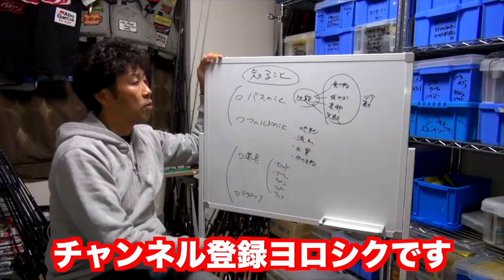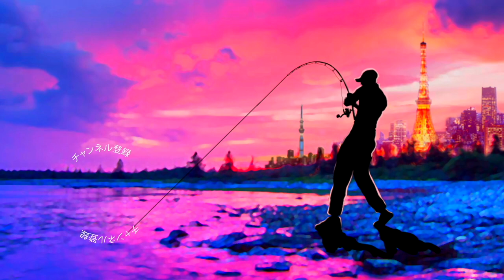【バス釣り】小森嗣彦的ローランス 「 ACTIVE TARGET/アクティブターゲット」ファーストインプレッション！亀山ダムで試してみた編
2020はジーニアスプロジェクトのグラビアス、ゴライアス！シマノ ではカルカッタコンクエストDCやメタニウムなど中心に釣りを進めましたが2021はダイワのベイトリールも買ってみるかな！？なんて楽しんでおります。

55アップしか釣れない！デプス「コードネームバス」に巨大バスが襲い掛かる衝撃映像